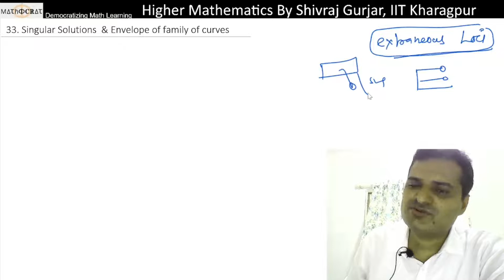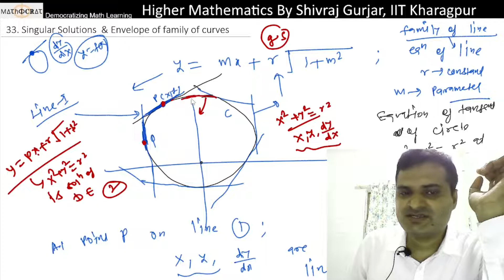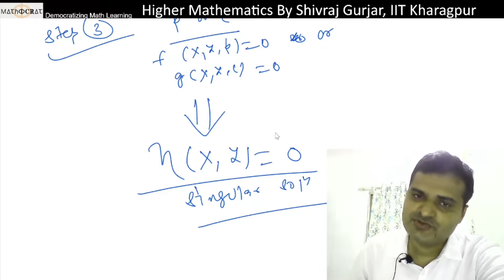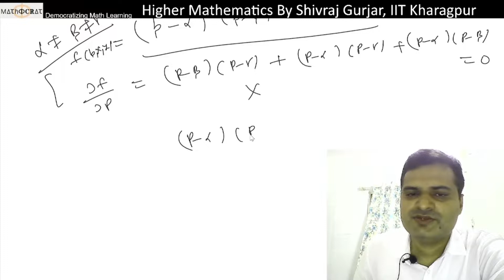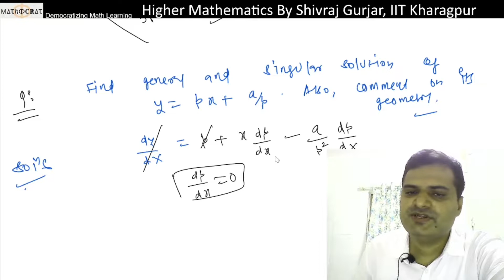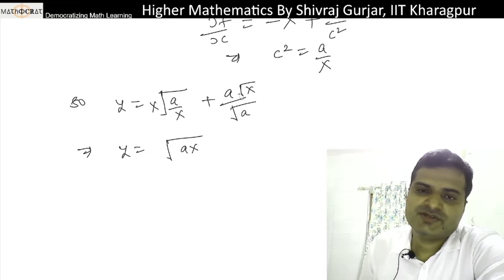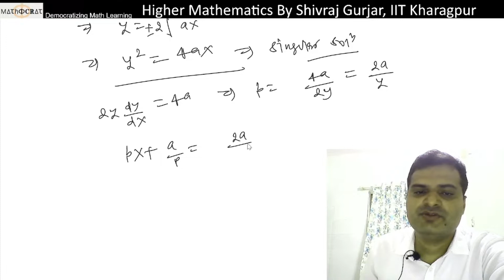33.ODE: Singular Solutions and Envelope | UPSC IAS| BPSC |CSIR NET| Shivraj Gurjar, IIT Kharagpur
Discussed: Singular Solution of Ordinary Differential Equation, and how it represent Envelope of family of curves given by general solutions.